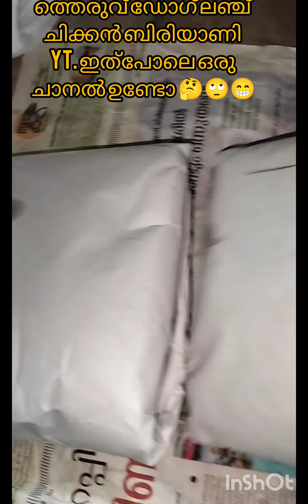കഞ്ഞികുടിക്കാൻ നിവർത്തിയില്ലെങ്കിലും പടച്ചവനെ പേടിയില്ലാത്ത എന്നെ കളിയാക്കുന്ന old friendsകൾക്ക് DC